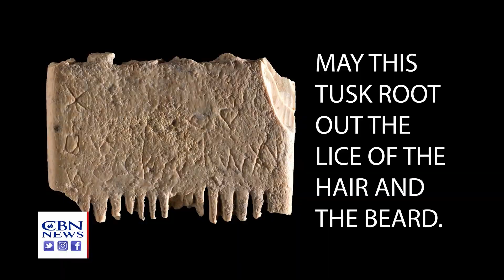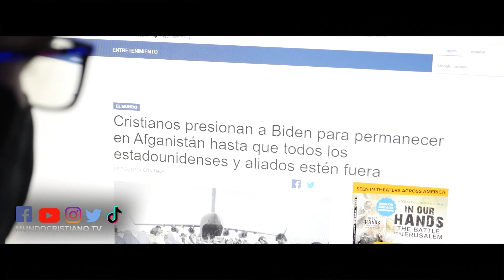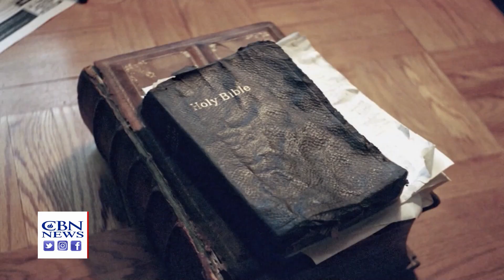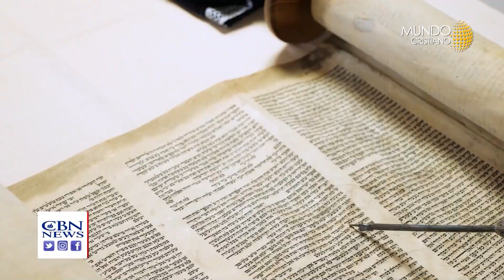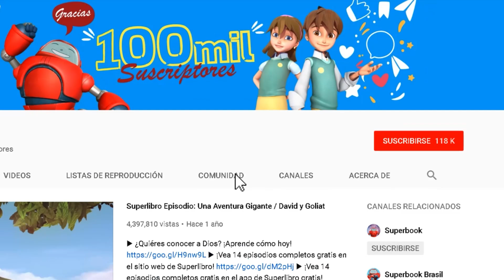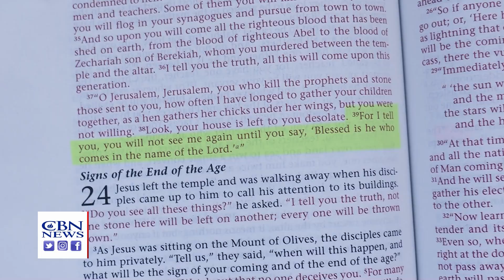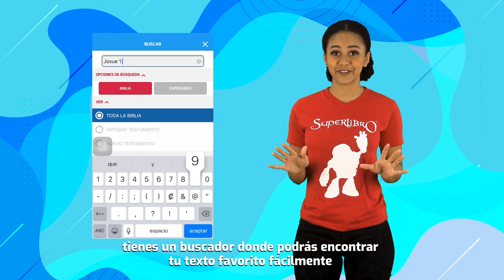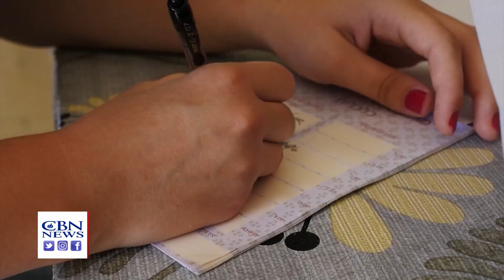🔴¿TEMOR A QUE LA RELACIÓN DE ISRAEL CON LOS EE.UU. PUEDA PONERSE A PRUEBA EN LOS PRÓXIMOS MES?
👉🏼SE DESCUBRE UN ANTIGUO MONASTERIO EN LOS EMIRATOS ÁRABES UNIDOS, QUE HABLA SOBRE LA HISTORIA DEL CRISTIANISMO EN ORIENTE MEDIO.

👉🏼LE CONTAMOS LA MILAGROSA HUIDA DE UN PASTOR UCRANIANO DEL CAUTIVERIO RUSO.

👉🏼CONOZCA AL HOMBRE QUE TIENE LA MISIÓN DE LLEVAR LÍDERES CRISTIANOS A ISRAEL.